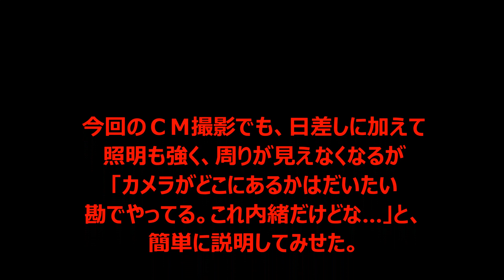【衝撃事実】GACKTが衝撃告白！目に障害があるんだ・・・。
【モンスト】3DS版モンスターストライクでマルチやガチャやってみた！【ヒカキンゲームズ】

[開始は1:30]マイクラPE : 赤髪のとものダイヤモンド探し : Google Play GAME WEEK

モー娘。'15新曲MV公開！武道館、こぶしヒストリー MC:石田亜佑美・新沼希空【ハロ！ステ#148】

【凱旋】チェリ男 闘竜門 vol.617 《エムズ本店＆プレミアムライト》 [BASHtv][パチスロ][スロット]

【大食い】グラコロ、デミチーズグラコロ、ポテトL×2、ナゲット６０個！【木下ゆうか】

〔マインクラフト♯429〕ぐっちのサバイバル生活 ダイヤ鉱石110個幸運解体！まさかのダイヤピラミッド完成？

ゴールデンボールが遂に5つ揃いツチノコ星人が登場！トンデモない事が起きる　妖怪ウォッチバスターズ月兎組＃42 【妖怪ウォッチバスターズ月兎組】

恋するフォーチュンクッキー　AKB48 乃木坂46　モーニング娘。'15　ももクロ　私立恵比寿中学　欅坂46

【ホラーゲーム】貞子みたいなヤツから一時間逃げ切れ！Emily Wants To Play実況プレイ【怖すぎる】

【たこらいす】ほのぼのマイクラゆっくり実況 ＰＡＲＴ260　【マインクラフト】（たこ散歩！！　編）